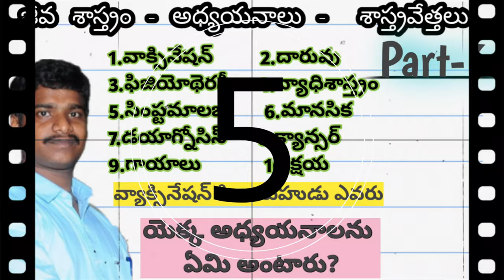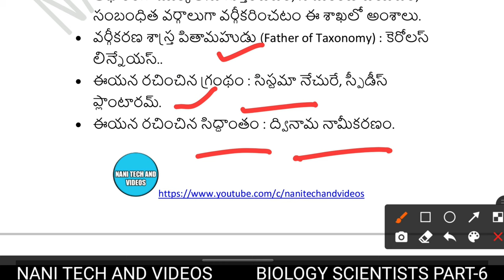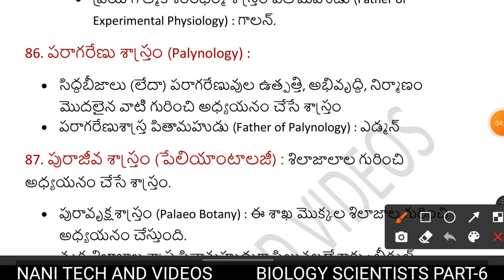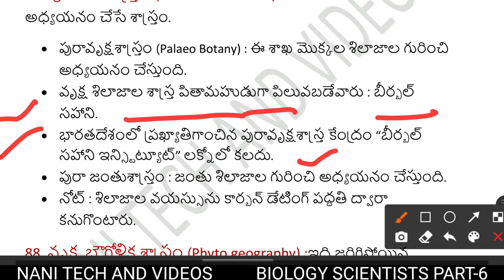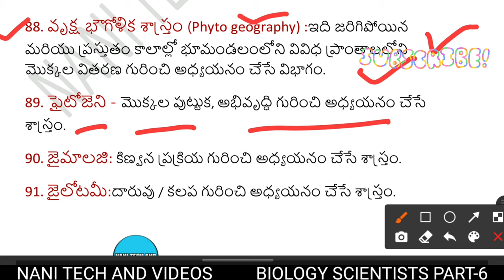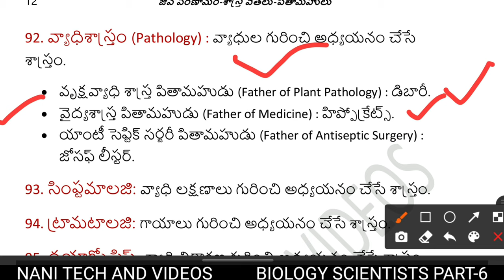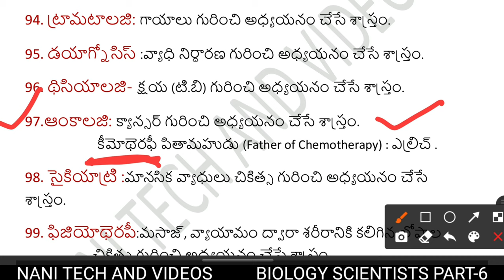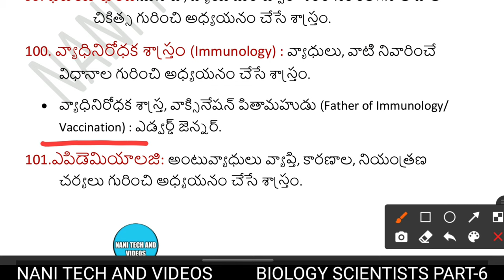జీవశాస్త్రం అధ్యయనాలు శాస్త్రవేత్తలు పార్ట్-6 Biology-scientists part-6 @NANI TECH AND VIDEOS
86. పరాగరేణు శాస్త్రం (Palynology) :
• సిద్ధబీజాలు (లేదా) పరాగరేణువుల ఉత్పత్తి, అభివృద్ధి, నిర్మాణం మొదలైన వాటి గురించి అధ్యయనం చేసే శాస్త్రం
• పరాగరేణుశాస్త్ర పితామహుడు (Father of Palynology) : ఎడ్మన్
87. పురాజీవ శాస్త్రం (పేలియాంటాలజీ) : శిలాజాలాల గురించి అధ్యయనం చేసే శాస్త్రం.
• పురావృక్షశాస్త్రం (Palaeo Botany) : ఈ శాఖ మొక్కల శిలాజాల గురించి అధ్యయనం చేస్తుంది.
• వృక్ష శిలాజాల శాస్త్ర పితామహుడుగా పిలువబడేవారు : బీర్బల్ సహాని.
• భారతదేశంలో ప్రఖ్యాతిగాంచిన పురావృక్షశాస్త్ర కేంద్రం “బీర్బల్ సహాని ఇన్స్టిట్యూట్” లక్నోలో కలదు.
• పురా జంతుశాస్త్రం : జంతు శిలాజాల గురించి అధ్యయనం చేస్తుంది.
• నోట్ : శిలాజాల వయస్సును కార్బన్ డేటింగ్ పద్ధతి ద్వారా కనుగొంటారు.
88. వృక్ష భౌగోళిక శాస్త్రం (Phyto geography) :ఇది జరిగిపోయిన మరియు ప్రస్తుతం కాలాల్లో భూమండలంలోని వివిధ ప్రాంతాలలోని మొక్కల వితరణ గురించి అధ్యయనం చేసే విభాగం.
89. ఫైటోజెని - మొక్కల పుట్టుక, అభివృద్ధి గురించి అధ్యయనం చేసే శాస్త్రం.
90. జైమాలజి: కిణ్వన ప్రక్రియ గురించి అధ్యయనం చేసే శాస్త్రం.
91. జైలోటమీ:దారువు / కలప గురించి అధ్యయనం చేసే శాస్త్రం.
92. వ్యాధిశాస్త్రం (Pathology) : వ్యాధుల గురించి అధ్యయనం చేసే శాస్త్రం.
• వృక్షవ్యాధి శాస్త్ర పితామహుడు (Father of Plant Pathology) : డిబారీ.
• వైద్యశాస్త్ర పితామహుడు (Father of Medicine) : హిప్పోక్రేట్స్.
• యాంటీ సెప్టిక్ సర్జరీ పితామహుడు (Father of Antiseptic Surgery) : జోసఫ్ లీస్టర్.
93. సింప్టమాలజి: వ్యాధి లక్షణాలు గురించి అధ్యయనం చేసే శాస్త్రం.
94. ట్రామటాలజి: గాయాలు గురించి అధ్యయనం చేసే శాస్త్రం.
95. డయాగ్నోసిస్ :వ్యాధి నిర్ధారణ గురించి అధ్యయనం చేసే శాస్త్రం.
96. థిసియాలజి- క్షయ (టి.బి) గురించి అధ్యయనం చేసే శాస్త్రం.
97.ఆంకాలజి: క్యాన్సర్ గురించి అధ్యయనం చేసే శాస్త్రం.                                                కీమోథెరఫీ పితామహుడు (Father of Chemotherapy) : ఎల్రిచ్ .
98. సైకియాట్రి :మానసిక వ్యాధులు చికిత్స గురించి అధ్యయనం చేసే శాస్త్రం.
99. ఫిజియోథెరపీ:మసాజ్, వ్యాయామం ద్వారా శరీరానికి కలిగిన లోపాల చికిత్స గురించి అధ్యయనం చేసే శాస్త్రం.
100. వ్యాధినిరోధక శాస్త్రం (Immunology) : వ్యాధులు, వాటి నివారించే విధానాల గురించి అధ్యయనం చేసే శాస్త్రం.
• వ్యాధినిరోధక శాస్త్ర, వాక్సినేషన్ పితామహుడు (Father of Immunology/ Vaccination) : ఎడ్వర్డ్ జెన్నర్.